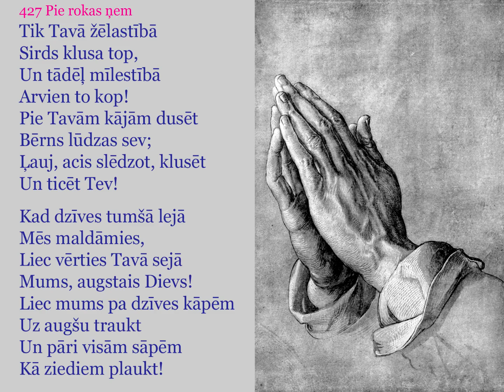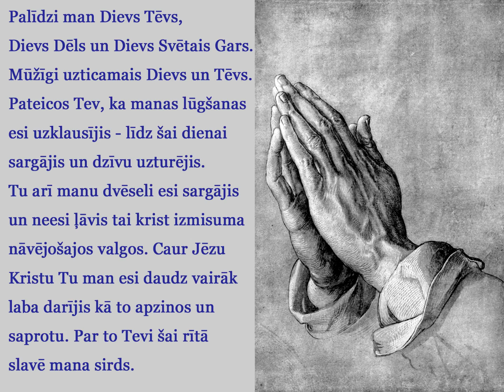lai žēlastība nav veltīga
Lūgšana  ieteikta 17. aprīlim, 26. maijam, 9. jūlijam, 9. septembrim, 10. novembrim (2020), 21. janvārim, 6. aprilim, 15. jūnijam un 18. augustam.